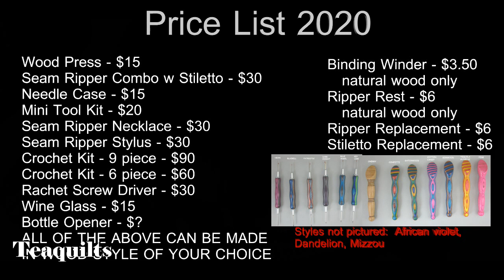TEAQUILTS Wood Sewing Notions: 26:18 minutes - Next Prepaid Custom Order Deadline 10/7/2020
If you are interested in purchasing custom items in this video, the next order deadline is October 7, 2020.  This is the final order for 2020.  Prices listed in the video are guaranteed for this order.  You can send an email to teaquiltsATteaquilts.com (replace AT with @) to place your order.  You will be sent a PayPal invoice with product total, including shipping and handling.  If you need to sign for your packages, please let me know; otherwise, orders tracked as delivered to correct address concludes our transaction.  If your invoice isn't paid by 10/7/2020, your order will not be placed.  These are custom items being made by a Missouri wood turner.  It will take up to 2 weeks to make my bulk order.  You will be sent tracking number when your item ships.

Teajuana Mahone
11001 Dunklin Dr. #38205